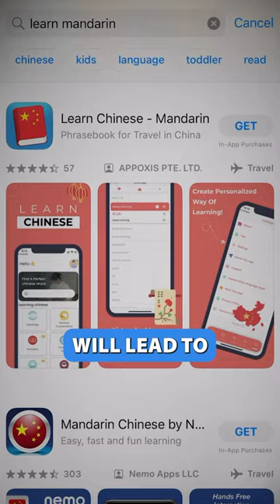How Much Does Learning Chinese ACTUALLY Cost?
Money is just one part of the cost of learning Chinese; it also requires significant energy and time.

While you can always make more money and continue putting in effort, time is a finite resource that can't be reclaimed.

Opting for the cheapest learning resources might seem like a money-saving move, but if they're of poor quality, you'll eventually have to invest more in a better method or teacher, costing you even more in the long run.

Having the right approach to language learning can help you avoid wasting time and energy. Consider investing in a well-structured program like the Blueprint series, which can provide a substantial return on your investment in terms of time, energy, and finances. 📚⏳